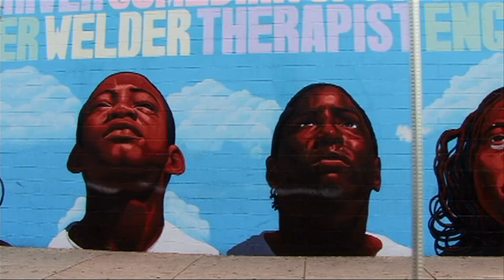You've Been Sleepin' by Eshon Burgundy (Remastered in HD)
You've Been Sleepin' by Eshon Burgundy. Music produced by Street Orchestra. Filmed and edited by David Parvey. Directed by Eshon Burgundy and David Parvey. Positive street music with an underground sound.